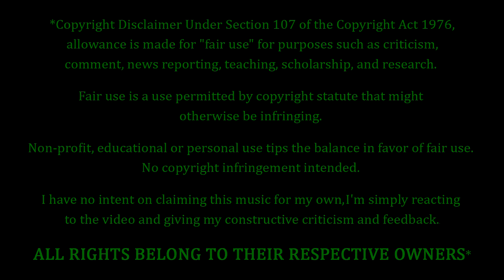Eleine - Enemies REACTION & REVIEW! FIRST TIME HEARING!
Eleine Fans. FEELIN' YOU!!! Making their debut on the channel to-NIGHT, we have Eleine with a song entitled "Enemies". How's this one gonna go? Only one way to find out...

10 = Perfection (Unobtainable)
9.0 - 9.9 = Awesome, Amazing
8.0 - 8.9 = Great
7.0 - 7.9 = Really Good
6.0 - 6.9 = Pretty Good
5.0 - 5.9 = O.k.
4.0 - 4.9 = Not So Good
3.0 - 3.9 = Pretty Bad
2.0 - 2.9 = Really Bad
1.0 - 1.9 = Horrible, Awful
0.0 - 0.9 = A Travesty, An Affront To Nature